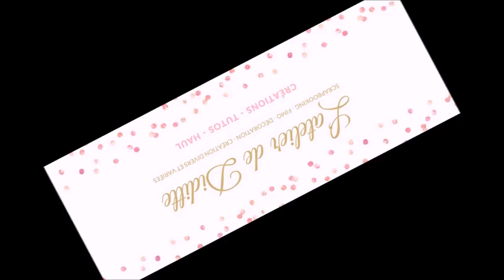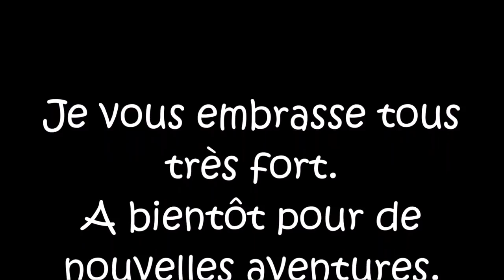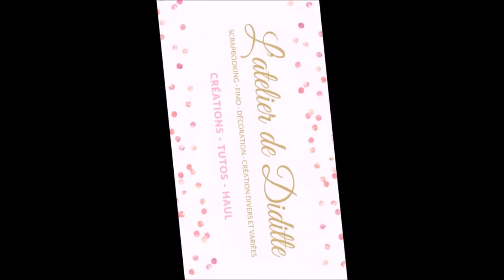Une boite papillon